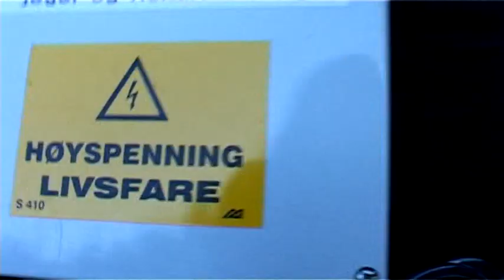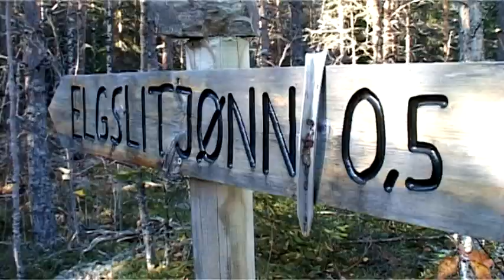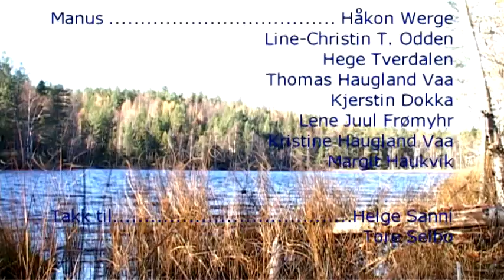Fiskekultivering i lisleheradmarka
ReCap Film